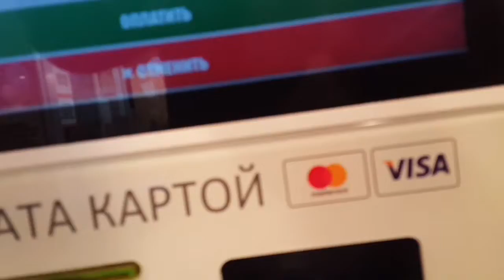Охота за халявными ВККоин: Покупаю 3 гамбургера в БК и высматриваю бесхозные чеки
Охота за халявными ВК Коин: Покупаю 3 гамбургера в БК  и высматриваю бесхозные чеки